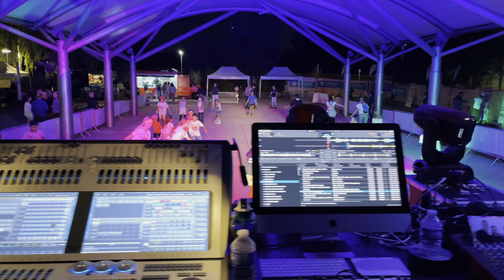RUN N ROLL COLOR 2022_SAINT-GENIS_006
RUN N ROLL COLOR 2022_SAINT-GENIS
Organisation : Club ERAGE
Date : 10 & 11 Septembre 2022
Lieu : Espace Culturel Jean-Monnet
Ville : Saint-Genis-Pouilly RUN N ROLL COLOR 2022_SAINT-GENIS
Organisation : Club ERAGE
Ville : Saint-Genis-Pouilly